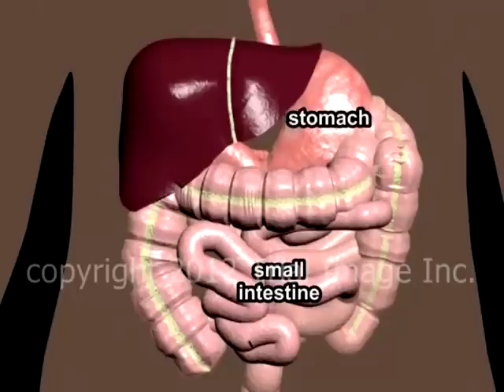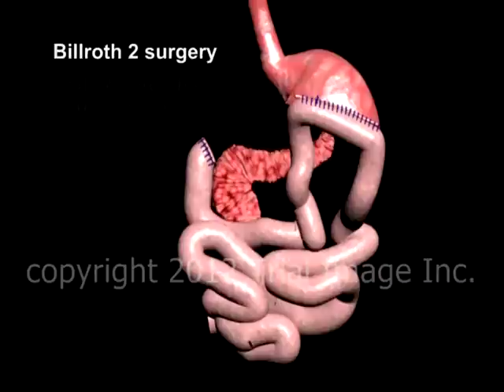Billroth 2 Surgery video - Trial Image Inc. Animation by Cal Shipley, M.D.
Surgical procedure often performed for incurable peptic ulcer disease.   GST301